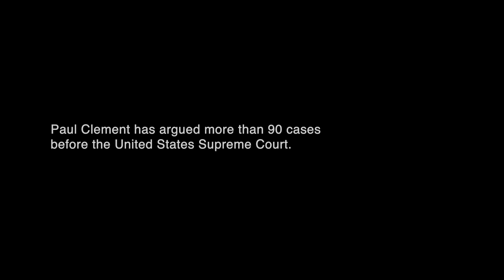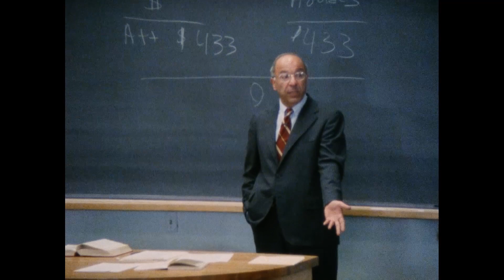200 Years, Countless Stories | Paul Clement ’92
In the “Countless Stories” video series, alumni from across the generations share their HLS experience and explain the difference their legal education has made in their lives.

In this segment, Paul Clement ’92, a former United States Solicitor General and current partner at the law firm of Kirkland & Ellis, discusses his advocacy before the Supreme Court. He has argued over 90 cases before the United States Supreme Court, including McConnell v. FEC, Tennessee v. Lane, Rumsfeld v. Padilla, Credit Suisse v. Billing, United States v. Booker, MGM v. Grokster, ABC v. Aereo, and Hobby Lobby v. Burwell. Read more about Clement in the 2012 Winter article, "‘Defending unpopular positions is what lawyers do’ says Paul Clement ’92," in the Harvard Law Bulletin.